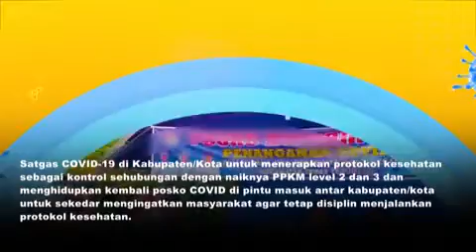Gubernur Rohidin Minta Bupati dan Walikota segera Laksanakan Vaksinasi Massal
Bengkulutoday.com - Gubernur Bengkulu Rohidin Mersyah meminta kepada Bupati dan Walikota untuk segera melakukan vaksinasi massal kepada masyarakat.

Hal itu, kata Gubernur Rohidin, mengingat batas waktu kadaluarsa vaksin pada akhir bulan Februari ini.

Di mana dirinya telah mengeluarkan surat edaran dan juga telah mendistribusikan dosis vaksin sebanyak 10 ribu hingga 12 ribu kepada masing-masing kabupaten dan kota.

"Maka saya minta kepada Bupati dan walikota bersama unsur Forkopinda untuk segera membuat program harian, agar vaksin yang telah didistribusikan itu dapat segera dilaksanakan vaksinasi kepada masyarakat. Sekali lagi saya minta agar segera melakukan vaksinasi massal karena batas waktu tinggal beberapa hari lagi, mengingat arahan dari presiden melalui menteri kesehatan agar jangan sampai ada vaksin yang mubazir," tegas Gubernur Rohidin, saat meninjau Vaksinasi serentak bagi lansia, di Polresta Bengkulu, Selasa (22/2/2022).

Lanjutnya, saat ini pemerintah provinsi Bengkulu terus meningkatkan upaya untuk mencapai target vaksinasi.  Di mana pada vaksinasi pertama dan kedua secara keseluruhan telah mencapai 87 persen lebih, sedangkan vaksinasi untuk lansia masih pada angka 68 persen.

"Untuk khusus kota memang kita gerakkan serbuan vaksinasi secara bersama-sama. Hari ini dipusatkan di Polresta Bengkulu. Bagaimana dalam dua tiga hari ke depan bisa mencapai angka di atas 60 persen," sebutnya.

Di samping itu, Gubernur Rohidin juga meminta kepada masyarakat untuk ikut vaksinasi ini agar bisa melindungi diri kita dari wabah COVID-19. Karena wabah COVID-19 ini tetap ada di tengah-tengah kita sehingga vaksinasi ini sangatlah penting untuk dilakukan.

Kepada peserta vaksinasi, Gubernur Rohidin mengingatkan agar setelah vaksin untuk tidak melakukan kegiatan fisik yang berat, sehingga vaksin tadi dapat beraksi dengan baik dalam tubuh kita.

"Jika terjadi sesuatu yang dirasakan berat maka segeralah melaporkan ke petugas kesehatan terdekat untuk segera diobati," ujarnya.

Gubernur juga mengimbau agar masyarakat yang sudah divaksin agar dapat menginformasikan ke teman-teman dan tetangga untuk segera divaksin.

"Saya ingatkan agar masyarakat yang sudah divaksin untuk tetap mematuhi protokol kesehatan," ingatnya.

Vaksinasi bagi lansia ini juga dilakukan serentak di seluruh Indonesia yang dilaksanakan oleh Polri.

Hadir dalam pelaksanaan vaksin tersebut Kapolda Bengkulu Irjen Pol Agung Wicaksono beserta Kapolresta Bengkulu dan unsur Forkopinda Provinsi Bengkulu.